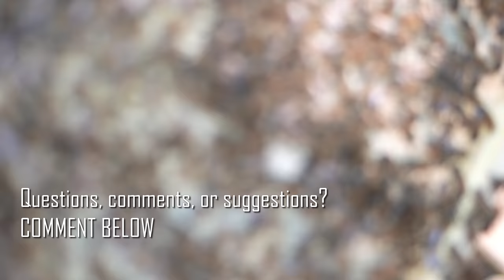Beekeeping For Beginners - My Best Chemical-free Strategy Against Varroa Mites (PART 1)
Pavel, a native of Russia, has over 30 years of experience with beekeeping, highly recommends these items when first starting out, visit this link to see which ones and why

About this video: beekeeping for beginners, beekeeping for dummies, beekeeping videos, how to start beekeeping, beekeeping 101, beekeeping farming, bee farming, bees making honey, start beekeeping, start bee farm, how do I start a beehive, how to beekeep and beekeeper videos.about varroa mites treatment, varroa mite treatment, varroa mite check and varroa mite control.